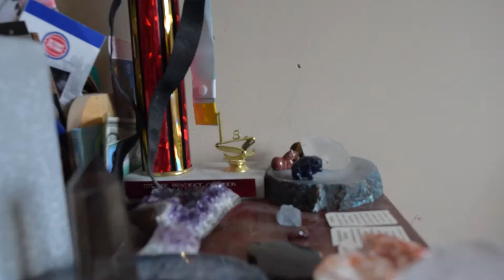MEGiDDO - Celebrate (Directed by Jacob Penner)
JakeVisual Presents:

Directed & Edited: Jacob Penner
Official Channel of JakeVisual